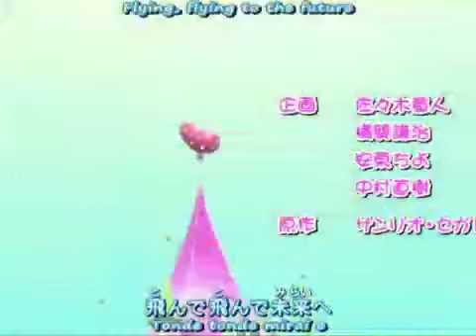334 RAINBOW MUSIC FT AKARI SAKURA EL CODIGO SECRETO